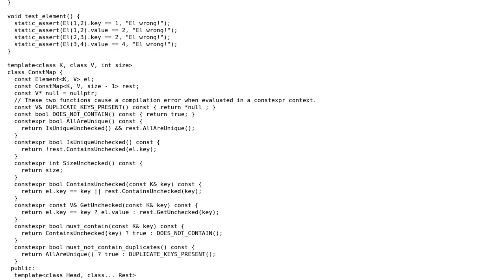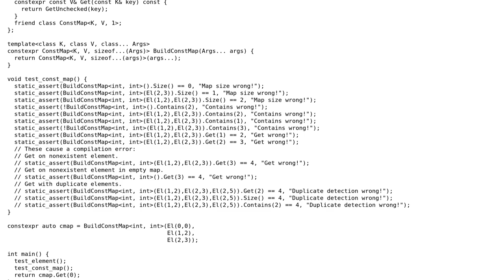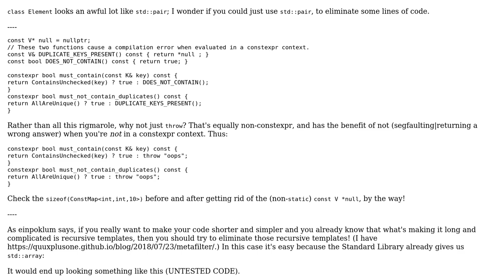Code Review: Compile Time Constant Map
With thanks & praise to God, and with thanks to the many people who have made this project possible! | Content (except music & images) licensed under CC BY-SA | Music | Images & others | With thanks to user Quuxplusone user Jamal user David Watson and the Stack Exchange Network Trademarks are property of their respective owners. You are responsible for your own actions.